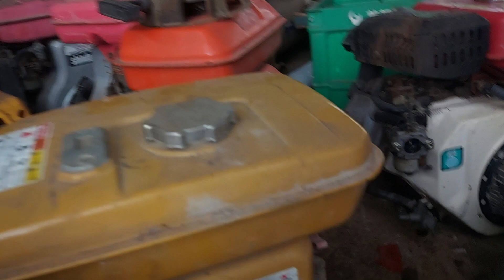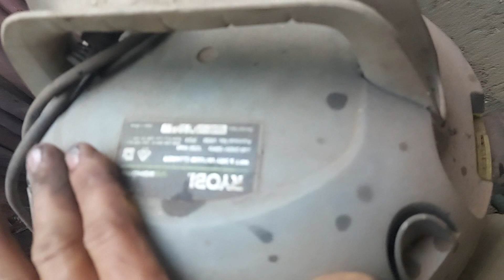26 tháng 8 thanh lý máy nổ giá từ 300k đến 2t lh. 0933636126